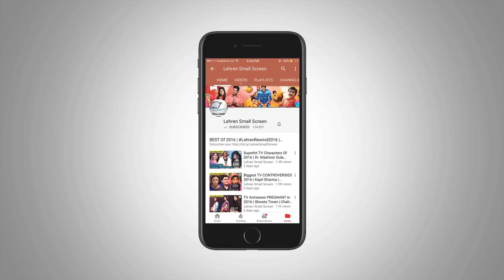Bidaai Actor Kinshuk Mahajan Blessed With Twin Babies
Television actor Kinshuk Mahajan is blessed with twin babies. To know more check out this video.